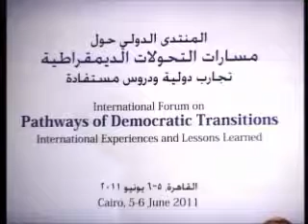CTF_Day One_3A_Participation_Fraser Moleketi and Alcocer 5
Parallel Sessions - Values, Voices, Participation: HE Geraldine Fraser-Moleketi (Former Minister of Services & Public Administration in Thabo Mbeki's government, South Africa), Jorge Alcocer (Under Secretary of Political Development & Senior Political Advisor of the PRI Presidential Candidate, Mexico), Moderator Dr. Fatema Khafagy (Board Member of the Arab Women Alliance, Egypt), Discussants: Siham Ben Sedrine (Civil Society Activist, Tunisia), Ibrahim ElHodaiby (Activist & Researcher, Egypt), Naseem Tarawneh (Blogger, Jordan), Reem Abu Hassan (National Council for Human Rights, Jordan), and Anissa Hassouna (Secretary General of the Council For Foreign Affairs, Egypt